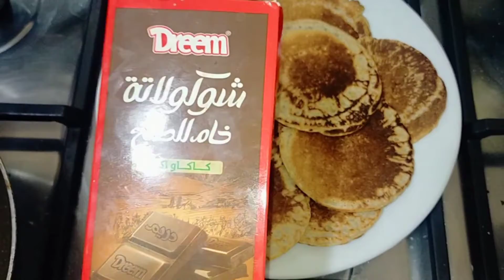وصفة البانكيك دايت بالشكولاته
وصفه البان كيك دايت بالشيكولاته
المقادير
 بيضه
معلقه سكر
فانيليا
بيكنج باودر
 كوب دقيق شوفان
 كوب ميه او لبن